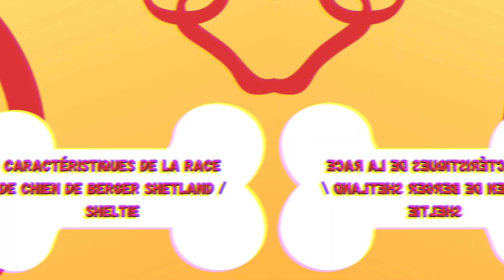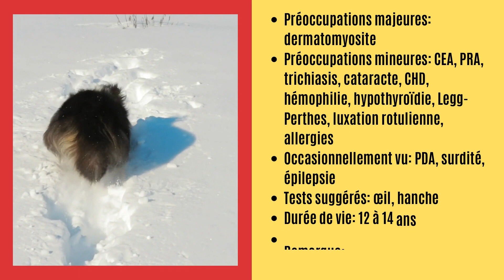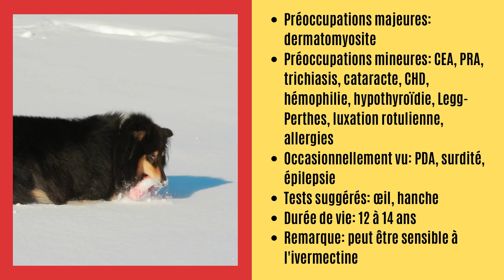Caractéristiques De La Race De Chien De Berger Shetland / Sheltie 🐕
Le Shetland Sheepdog est un petit chien agile, plus long que grand. Leur démarche est douce, sans effort et couvrant le sol, conférant une bonne agilité, vitesse et endurance essentielles à un chien de berger. Ils ont une double couche, avec une sous-couche courte et dense et une longue couche extérieure droite et dure. Leur expression est souvent douce, intelligente et interrogative. Bien qu'ils puissent ressembler à un Rough Collie en miniature, de subtiles différences distinguent les deux races.

Dans cette vidéo, nous parlerons de:
Histoire de la race de chien de berger Shetland,
Tempérament de la race de chien de berger Shetland,
Entretien de la race de chien de berger Shetland,
Santé de la race de chien de berger Shetland,
Combien d'années vivent les chiens de berger Shetland,
Avertissements concernant la race de chien de berger Shetland